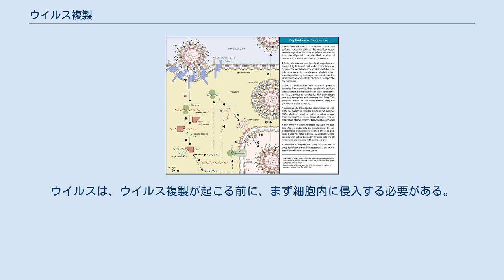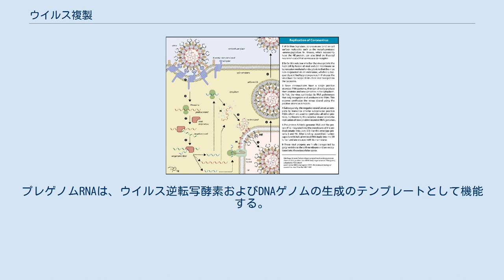ウイルス複製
インフルエンザウイルスのライフサイクル。
 ・侵入 ・複製 ・潜伏 ・排出 ウイルス複製 (英: viral replication)は、標的宿主細胞における感染過程での生物学的ウイルスの形成である。
ウイルスは、ウイルス複製が起こる前に、まず細胞内に侵入する必要がある。
ウイルスはそのゲノムの豊富なコピーを生成し、これらのコピーをパッケージ化することで、新しい宿主に感染し続ける。
ウイルス間の複製は大きく異なり、ウイルスに関与する遺伝子の種類に依存する。
ほとんどのDNAウイルスは核内で集合するのに対し、ほとんどのRNAウイルスは細胞質内でみで発生する。
 ウイルスは生きた細胞内でのみ増殖する。
宿主細胞は、ウイルスのタンパク質と核酸の合成に必要なエネルギーおよび合成機構ならびに低分子量前駆体を提供しなければならない。
 ウイルスの複製は、次の7つの段階で行われる。
 付着 侵入 脱外被 (脱殻) 転写/mRNA生成 ウイルス成分の合成 ビリオン集合 放出 (解放段階) これはウイルス複製の第一段階である。
ウイルスは宿主細胞の細胞膜に付着する。
次に、宿主にそのDNAまたはRNAを注入して感染を開始する。
動物細胞では、これらのウイルスは、動物細胞の細胞膜とウイルスの融合およびウイルスエンベロープの融合を介して動作するエンドサイトーシスのプロセスを介して細胞に侵入し、植物細胞では、ウイルスのピンチ(摘み取り、英: pinching)で動作するピノサイトーシス(飲作用)のプロセスを介して侵入する。
 宿主細胞の細胞膜は、ウイルス粒子に陥入し、それを飲作用胞(英: pinocytotic vacuole)で囲む。
これは、HIVウイルスの場合のように抗体から細胞を保護する。
 細胞酵素 (リソソームからの) は、ウイルスのタンパク膜を剥ぎ取る。
これにより、ウイルスの核酸またはゲノムが放出されたりアクセス可能になる。
 一部のRNAウイルスでは、感染したRNAはメッセンジャーRNA (mRNA) を生成する。
これは、ゲノムのタンパク質産物への翻訳である。
マイナス鎖RNAとDNAを持つ他のウイルスでは、ウイルスは転写の後に翻訳によって生成される。
 mRNAは、ウイルス成分を作るように宿主細胞に指示するために使用される。
ウイルスは、既存の細胞構造を利用して自己複製を行う。
 次の成分は、宿主の既存の小器官を利用してウイルスによって製造される。
 ビリオン(英: virion, ウイルス粒子)とは、単に活性化された、あるいは無傷のウイルス粒子のことである。
この段階では、新たに合成されたゲノム (核酸) とタンパク質が組み合わされて、新しいウイルス粒子が形成される。
 これは、細胞の核、細胞質、またはほとんど発育したウイルスの細胞膜で行われる。
 ここまでに成熟したウイルスは、細胞が突然破裂するか、あるいはエンベロープ型ウイルスが細胞膜を通って徐々に押し出される (絞り出される) ことで放出される。
 新しいウイルスは、他の細胞に侵入したり、攻撃したり、細胞内で休眠したままになることもある。
細菌ウイルスの場合、子孫ビリオンの放出は、感染した細菌の溶解によって起こる。
しかし、動物ウイルスの場合、放出は通常、細胞溶解を伴わずに起こる。
 ウイルスは7種類の遺伝子に分類され、それぞれにはウイルスファミリーがあり、異なる複製戦略を持っている。
ノーベル賞を受賞した生物学者デビッド・ボルティモアは、ボルティモア分類システムと呼ばれるシステムを考案し、独自の複製戦略に基づいて異なるウイルスを分類した。
このシステムに基づく7つの異なる複製戦略がある (ボルティモアクラスI、II、III、IV、V、VI、VII)。
次に、７つのクラスのウイルスを簡単かつ一般的に示す。
 このタイプのウイルスは通常、複製する前に宿主の核に侵入しなければならない。
これらのウイルスの中には、ゲノムを複製するために宿主細胞のポリメラーゼを必要とするものもあれば、アデノウイルスまたはヘルペスウイルスのように、それ自身の複製因子を符号化するものもある。
ただし、どちらの場合でも、ウイルスゲノムの複製は、DNA複製を許容する細胞状態 (したがって細胞周期) に大きく依存する。
ウイルスは、細胞を強制的に細胞分裂させるように誘導でき、それが細胞の形質転換、そして最終的には癌(がん)につながる可能性がある。
この分類に含まれるファミリーの例は、アデノウイルス科がある...